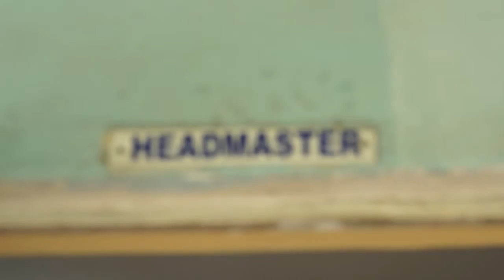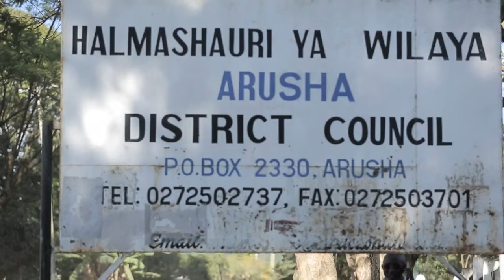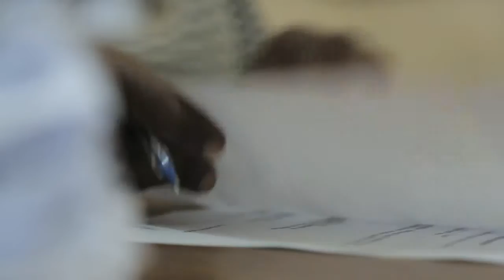TAFAKARI TIME: Mila na Desturi kandamizi kwa watoto wa kike (ARUSHA)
Kipindi hiki cha Tafakari kipo mkoani Arusha kikiangalia jinsi Mila na Desturi zinavyomkandamiza mtoto wa kike.  Jamii ya kimasai ni moja tu ya jamii zenye mila zinazoathiri elimu kwa watoto wa kike mfano kutoa posa kwa mabinti wakiwa tumboni. Karibu ujionee.